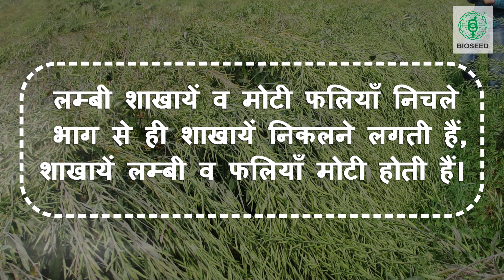बायोसीड हाइब्रिड सरसों बीज बायो 208 मोटा दाना -मतलब अधिक उत्पादन लंबी साखाएं व मोटी फलियां निचले भाग